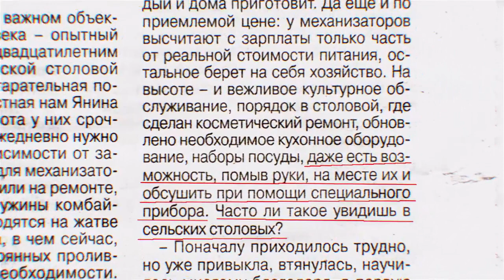Ничего себе!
Часто ли вы видите в сельских столовых прибор для сушки рук после мытья?